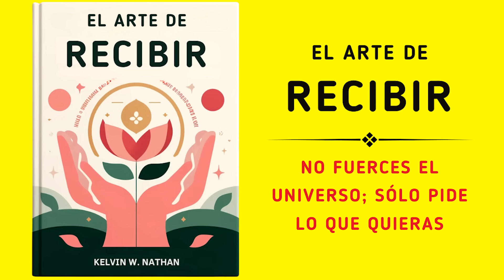El Arte De Recibir: No Fuerces El Universo; Sólo Pide Lo Que Quieras | Audiolibro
Explora 'El Arte De Recibir: No Fuerces El Universo; Sólo Pide Lo Que Quieras', un audiolibro que redefine la manera de manifestar tus deseos.

Descubre cómo la sutil artesanía de pedir al universo puede transformar tu capacidad para atraer lo que realmente deseas en tu vida. Aprenderás a soltar el control, a confiar profundamente en el proceso y a formular tus peticiones con claridad y fe.

Este audiolibro te guiará a través de prácticas de gratitud, técnicas de visualización y afirmaciones que abrirán los canales de abundancia, permitiéndote recibir con gracia y facilidad.

Ideal para quienes buscan una conexión más profunda con el universo y una comprensión clara de cómo ser receptivos a las infinitas bendiciones que esperan ser entregadas.